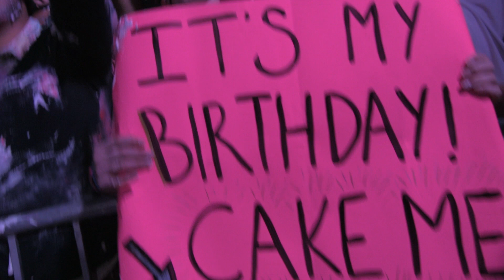STEVE AOKI - MY FIRST CAKE FACE IRL @ DIM MAK 20 YRS HB - 11.19.2016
SO... I RAN INTO STEVE AT COMPLEXCON 2 WEEKS AGO... AND HE MENTIONED THAT HE WAS GONNA DO SOME 20 YEARS OF DIM MAK ANNIVERSARY PARTIES... WELL I'M GONNA MISS THE ONE IN LA COMIN UP B/C I'M GONNA BE IN PARIS SOON... SO I ROLLED DOWN TO SAY HAPPY BIRFDAY TO DIM MAK AND STEVE!